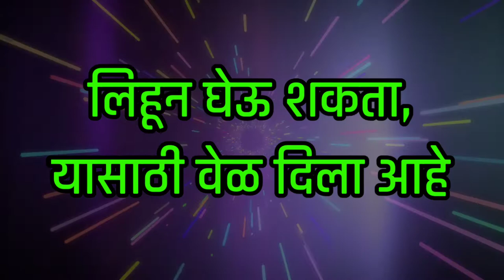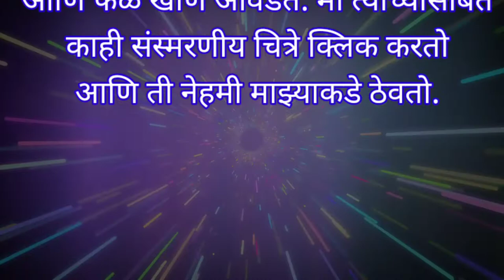उन्हाळाची सुट्टी सोपा निबंध | Summer Holidays Nibandh | माझी उन्हाळ्यातील सुट्टी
🙋‍♂️ *उन्हाळी सुट्टीत मुलांना उपयुक्त video मालिका नक्की share करा*

⛳ *निवडक 21 शाळांचे सुंदर "शाळा पूर्वतयारी मेळावे"*

🚩 *14 एप्रिल डॉ.बाबासाहेब आंबेडकर यांच्या जयंतीनिमित्त सोपे भाषणे,निबंध,व भाषणात वापरायची शायरी,कविता पहा*

🎈 *10 ओळींचे सर्व निबंध आहेत,मुलांना निबंध लेखन सराव करण्यासाठी उपयुक्त video*

🎈 *भारतीय स्वातंत्र्याचा अमृतमहोत्सव उपक्रम video*

🎈 *शालेय सर्व प्रकारचे निबंध व भाषणे*

*इतरांना पाठवा👍*